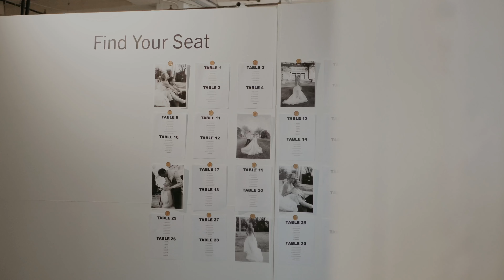The Hammock's | Downtown Tulsa Wedding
Such a beautiful Downtown Tulsa wedding we had the honor of filming earlier this year! Congrats to The Hammock's!

Artist: Sonny Cleveland
Song: Don't Stop
SyncID: MB01COXJ7VEFJPZ
SyncID: MB01OCKW9VRHOYD

Artist: Anna Pancaldi
Song: Yes I Can
SyncID: MB013KIZATLBYK1

Artist: Joe Blankenburg
Song: Hemispheres
SyncID: MB01J7CERVXW4GT

Artist: MF Graves
Song: I Can Feel It
SyncID: MB01O9YBZOFIEFJ

Artist: Laoud
Song: Following Lines
SyncID: MB01KOI1ZLST5PZ

Artist: The TVC
Song: Hello
SyncID: MB01JHM0XRLGPSG
SyncID: MB01ZRDNNTCWCEH